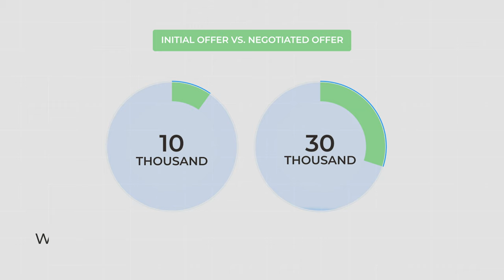What is EMINENT DOMAIN | How it works...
Maybe you got a letter in the mail with the state offering you some money for your land. Here's what you need to know about the process of eminent domain.

Thomas & Webber
514 Williamson Rd.
STE. #431